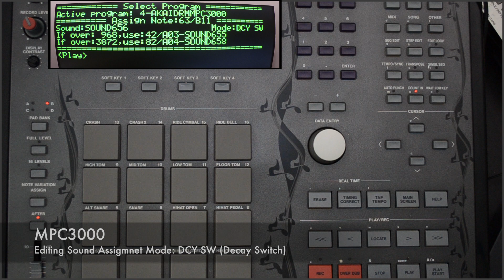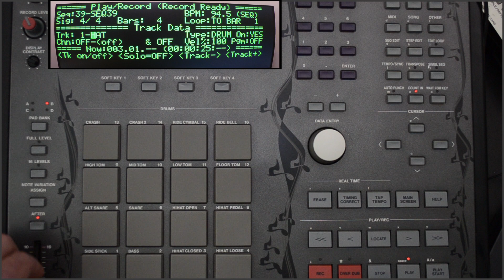74. MPC3000 Video Manual Editing Sound Assignment Decay Switch